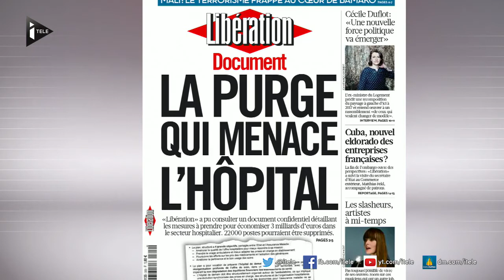Hôpitaux : un plan à 3 milliards d'euros d'économies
C'est un document confidentiel qui fait pourtant grand bruit que nous révèle Libération ce matin. Le document explique aux hôpitaux comment gérer leurs dépenses, parfois au détriment de la qualité des soins. D'ici 2017, il préconise 10 milliards d'euros d'économies dans le secteur de la santé, dont 3 milliards dans le secteur hospitalier.